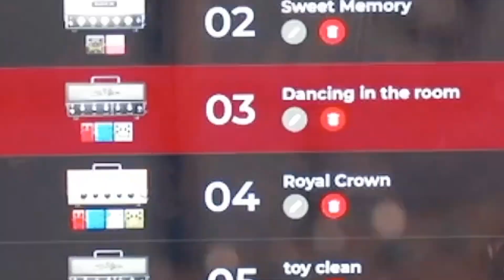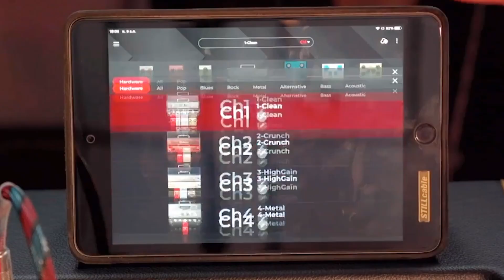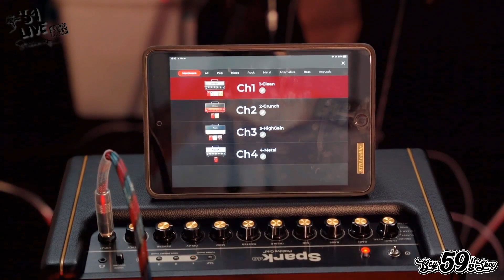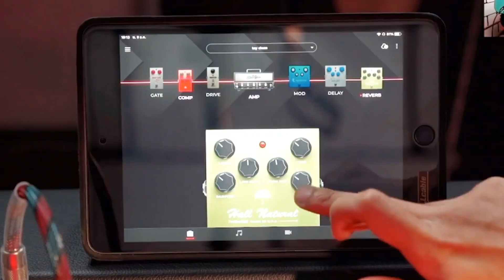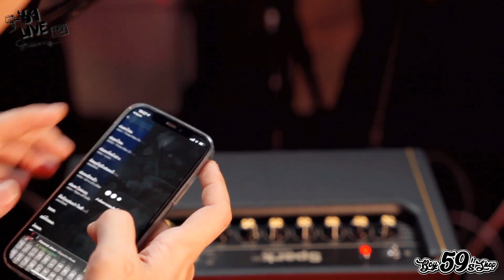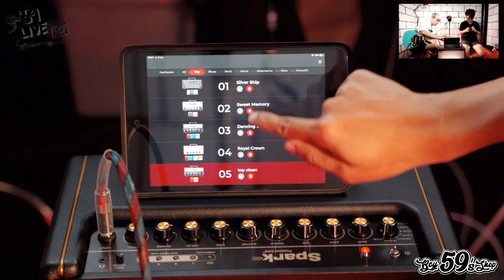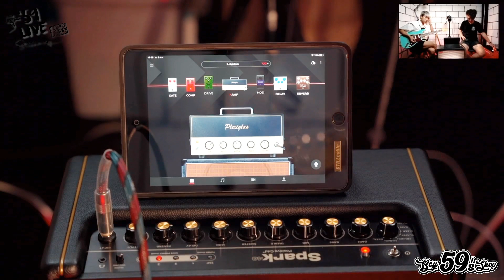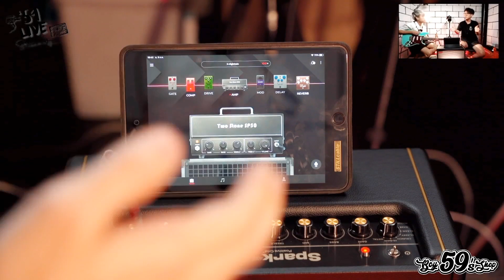59live Streaming EP.16 Review Positive Grid Spark40 แอมป์เล็กที่ ตัวเดียวจบ !!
59live Streaming EP.16 Review Positive Grid Spark40 แอมป์เล็กที่ ตัวเดียวจบ !!